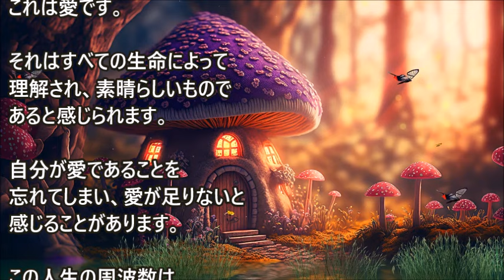第一線の防衛線～プレアディアン・コレクティブ・AYA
あなたたちの世界は、あらゆる場面で戦い、混乱に陥るように条件づけられています。このコミュニケーションのタイトルを読むと、ほとんどの人は否定性の防衛機構であると認識するでしょう・・・